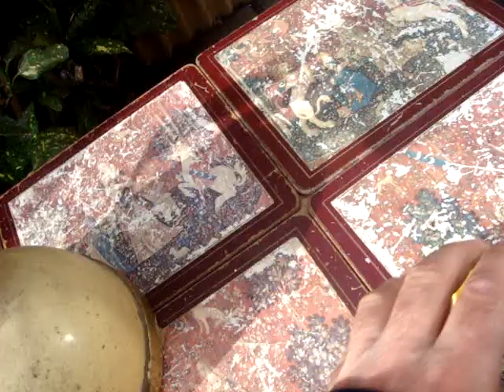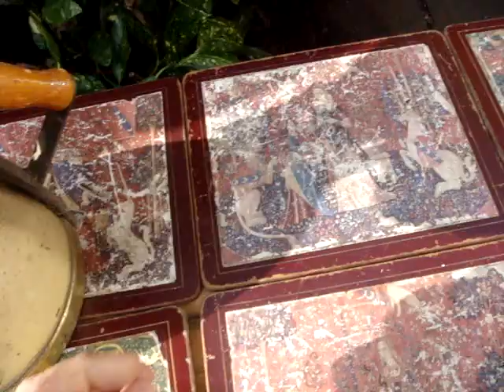Vintage Heater / Radiator Tilley Lamp Model R1 Untested for restoration / repair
Vintage  Heater / Radiator Tilley Lamp Model R 1 Untested for restoration / repair